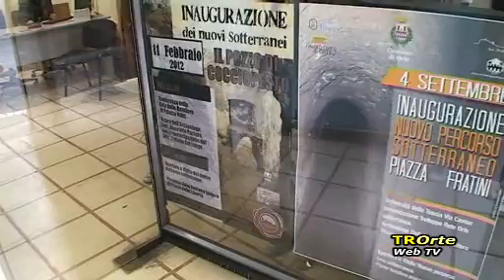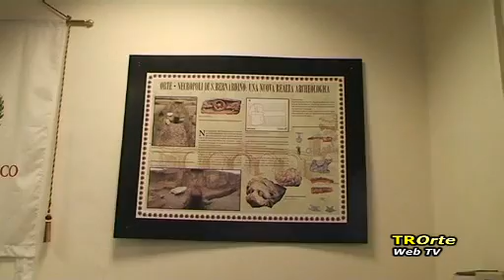TG Magazine del 04/04/2015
IN PRIMO PIANO – lo sviluppo turistico di Orte, ancora iniziative per la promozione del territorio.
 FEDE E PARTECIPAZIONE – si è svolta con questo stato d’animo la processione del Cristo Morto di Orte.
SOLDI PER LE STRADE – della provincia. “E’ un problema che vogliamo risolvere” dice il presidente della provincia Meroi.